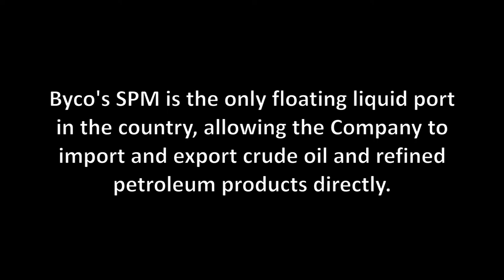Media visits Byco's Single Point Mooring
Byco is Pakistan's only vertically integrated Oil Company. With a refining capacity of 155,000 barrels a day, Byco is the largest refiner in Pakistan. Having its own floating liquid port (the first and only one of its kind), Byco's Single Point Mooring (SPM) is only one of the firm's major strategic advantages. From tanker to your gas tank, Byco is empowering Pakistan.